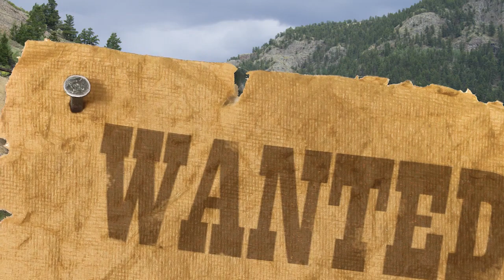'Rugged and Relentless' by Kelly Hake, Husbands for Hire Series #1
When three landowning women put an ad in the paper expressing their desire for healthy, hard-working husbands-for-hire to help them set up and run a sawmill, they never dreamed their tiny town would be overflowing with proposals from bachelors who responded promptly...and in person! Out of this logjam of potential suitors, which one will Evelyn Thompson choose? Jacob Grainger trails his brother's murderer to Hopesfall where, to keep his true intentions secret, Jacob pretends to court Miss Evelyn Thompson. Will this lumberjack-turned-bounty-hunter find himself falling for the enterprising female?